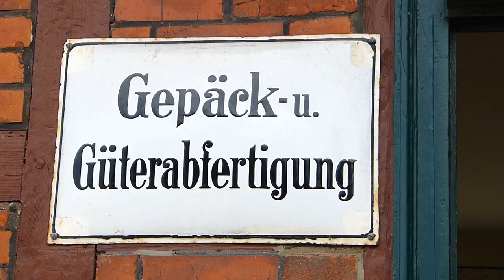Die erste Museumsbahn und ihre Fahrzeuge - Besuch beim DEV in Bruchhausen-Vilsen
In Bruchhausen-Vilsen bei Bremen hat Deutschlands erste Museumseisenbahn seit 1966 ihren Sitz. Der Deutsche Eisenbahnverein (DEV) betreibt dort historische Eisenbahnfahrzeuge auf der ehemaligen Kleinbahn Hoya-Syke-Asendorf.

Jedes Jahr Anfang August präsentiert man den interessierten Besuchern zu den Tagen des Eisenbahnfreundes eine wahre Unmenge an historischen und nostalgischen Zügen.

Eine kleine Auswahl der teilweise authentischen Züge mit 4 Dampfloks, 2 Dieselloks und einem Wismarer Schienenbus möchte ich Ihnen mit diesem Film vorstellen.

Alle Aufnahmen sind im August 2012 entstanden.

Kamera, Schnitt, Regie, Kommentar: Oliver Klink